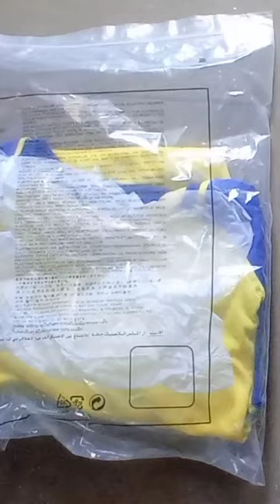Ronaldo al nassr official t shirt unboxing